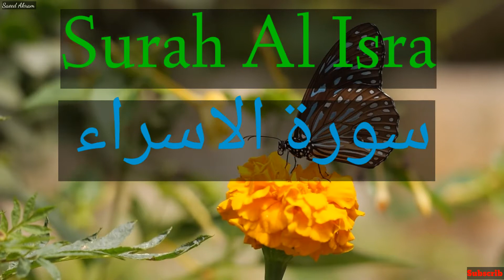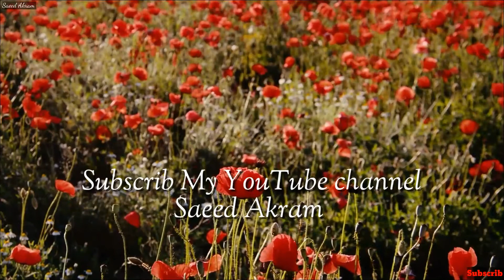سورة الاسراء🎇 Surah Al Isra🎇সূরা আল ইসরাহ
Benefits of Surah Isra :  There are count less benefits we are sharing few as below,

Recitation Surat Isra every day would come back in this world along with the Living Imam.Surat Isra Recitation will be blessed with love of parents in his heart, Allah would give him bounties equal to this world and twelve times of whatever is in this world.If you writes Surah Isra on a china plate, washes it with clean water and drinks it would get rid of stammering and fluently pronounce each and every word; also his intelligence and understanding would improve.Whoso writes this surah on a green silk piece of cloth and hang it around his neck, his expertise as marksman would be of the highest standard.If a child does not speak as a normal child should, write this surah on a china plate with saffron, wash it with clean water and give it to the child to drink, inshallah the child would start speaking.Last 2 ayaat offers protection against theft.